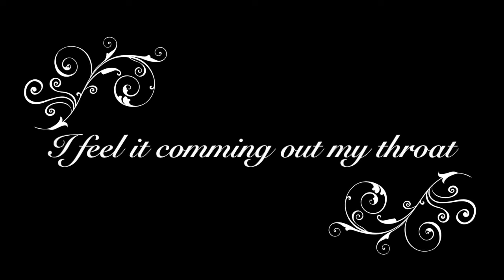Queen Alba - Soap || Dog Music video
Edited by my owner: Bry
And cheography by me, i was a bit lazy but
WOOF WOOF!